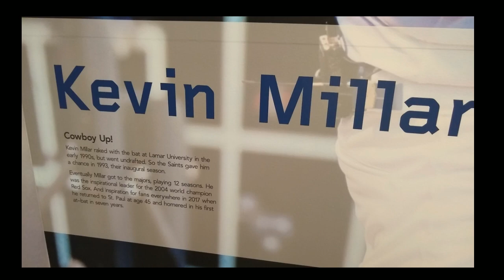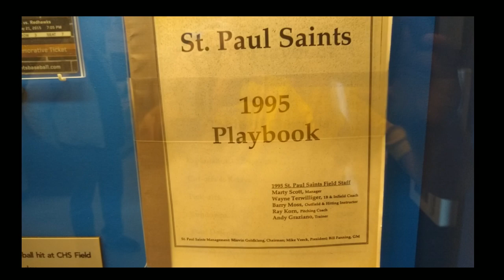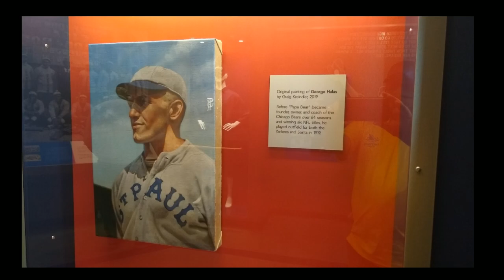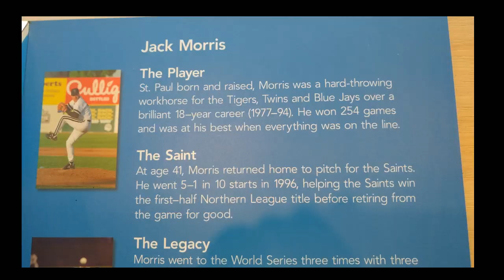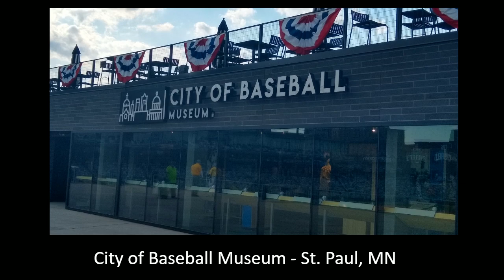Sports and Songs Podcast - BONUS Episode - St. Paul Saints History in the "City of Baseball Museum"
Co-Host Dan reviews the Baseball museum inside of CHS Field in St. Paul, MN.  From George Halas to Leo Durocher, some good memoribilia here!